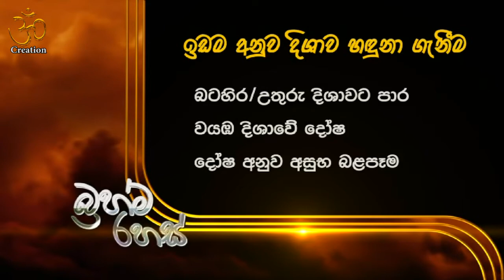SWAMY KALI KANAGARATNAM - B/R/006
Sri Vidya Ganapathi Jothisham

132/A-1/1,Welikadawattha Road Off ,Nawala Road,Rajagiriya,

Sri Lanka.